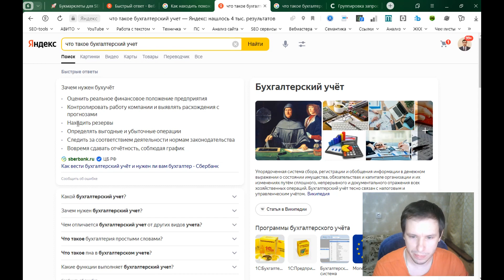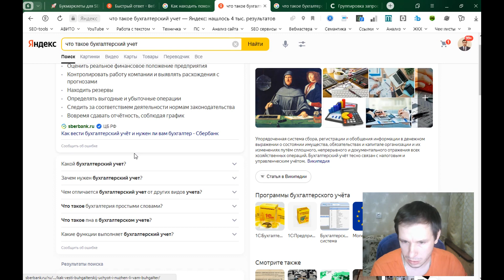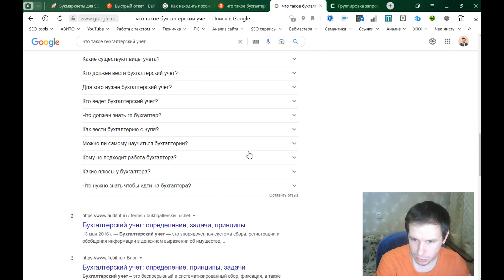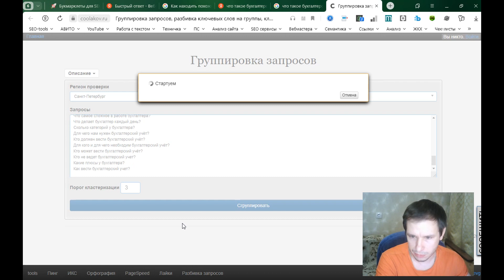Как собрать быстрые ответы и похожие запросы в Яндекс и Google? - Tools.Soltyk.ru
Рассказываю про инструмент расширения списка связанных информационных вопросов в поисковой выдаче Яндекс и Google с помощью скрипта букмарклета.

Тайм-коды, оглавление видео в YouTube:
0:00 Введение. Для чего букмарклет?
0:16 Где смотреть быстрые ответы в Яндекс?
0:35 Где смотреть похожие запросы в Google?
0:40 В чем суть?
1:09 Как работает скрипт?
2:56 Группируем подзаголовки (вопросы)
3:27 Как сгенерировать текст
3:43 Завершение

Букмарклет для копирования вопросов с выдачи Яндекс и Google (раздел "Поисковые системы")

Яндекс показывает по информационным запросам "Быстрые ответы", а Google - "Похожие запросы". Для этого первоначальный маркерный поисковый запрос должен быть вопросительным и информационным.

Алексей Солтык, SEO-специалист из Санкт-Петербурга.

For English:
Title: How to collect quick answers and similar queries in Yandex and Google? - Tools.Soltyk.ru

Description:
I'm talking about a bookmarklet script tool to expand the list of related informational questions in Yandex and Google search results.

YouTube video timeline:
0-00 Introduction. What's a bookmarklet for?
0-16 Where to view quick answers in Yandex?
0-35 Where to view similar queries in Google?
0-40 What's the point?
1-09 How does the script work?
2-56 Grouping subheadings (questions)
3-43 Conclusion

Bookmarklet for copying questions from Yandex and Google search results ("Search Engines" section)

Yandex shows "Quick Answers" for informational queries, and Google shows "Similar Queries". For this, the initial marker search query must be interrogative and informational.

Alexey Soltyk, SEO specialist from St. Petersburg.